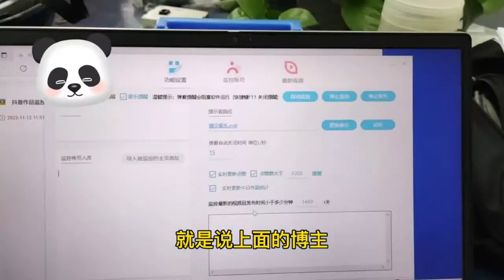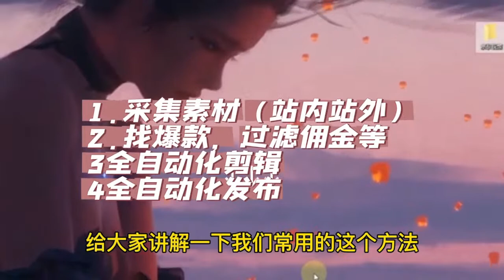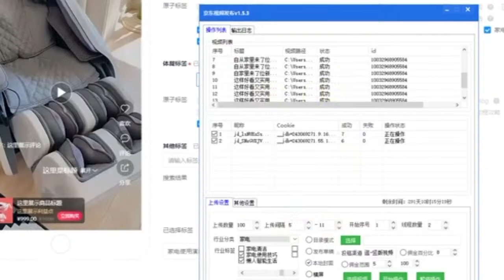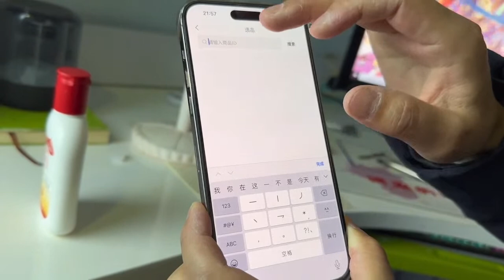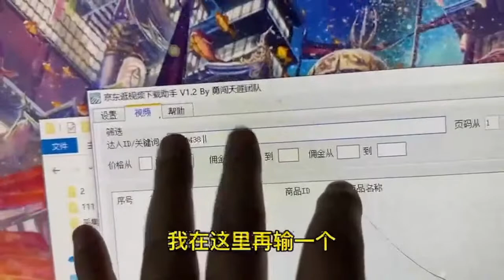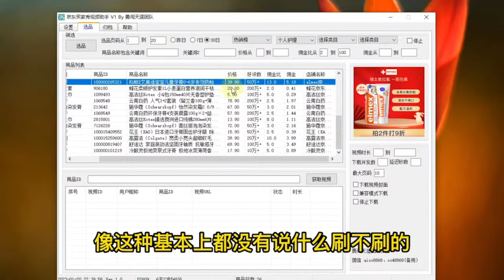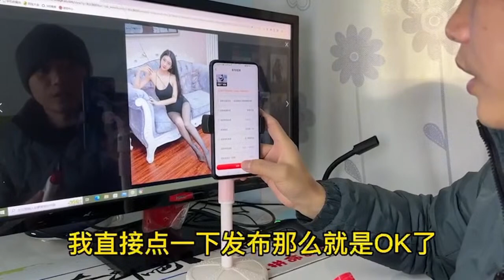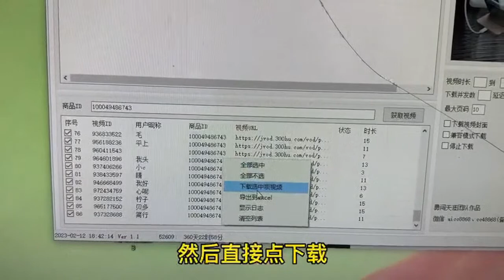Chuang Chuang | 電話で削除されたメッセージを取り戻す簡単な方法